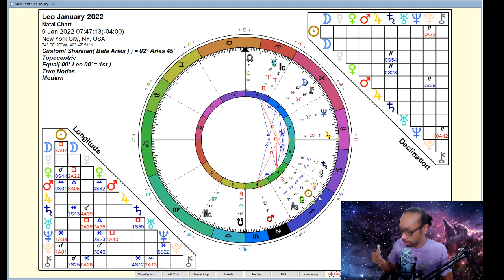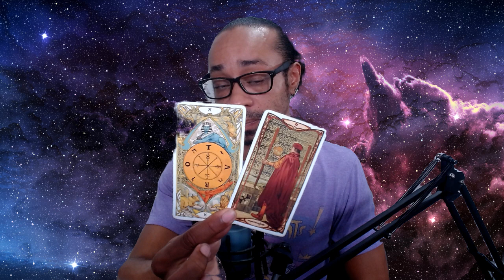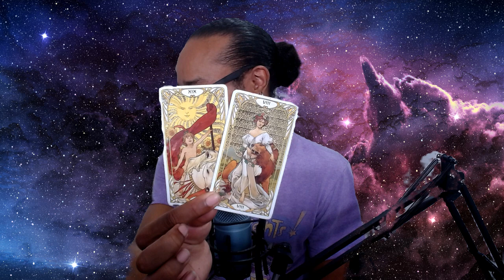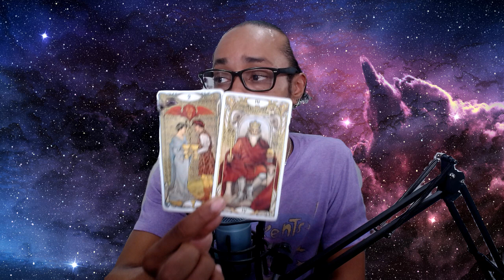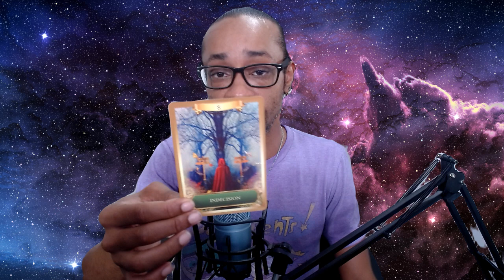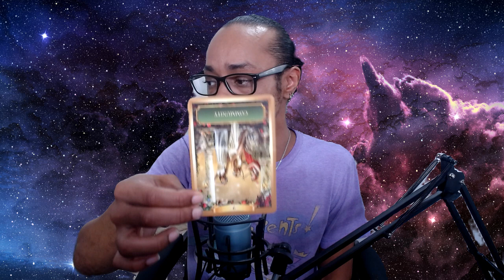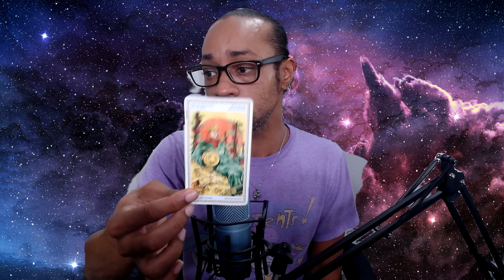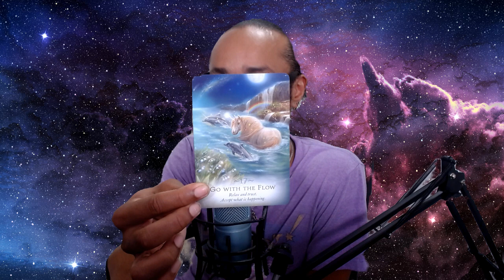♌Leo♌ ~ * Ahead of the Curve... * - January 2022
🔮Timestamps🔮
00:00 - Intro
02:00 - Leo Rising
26:22 - General Card Reading

30 min - $65
60 min - $130

Available oracle decks:
~Crystal Mandala
~Sacred Rebels